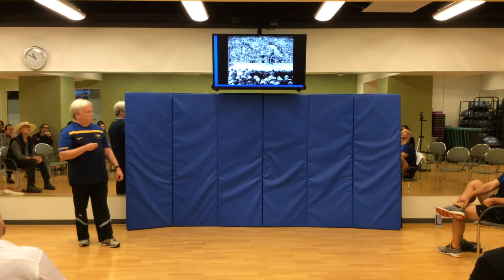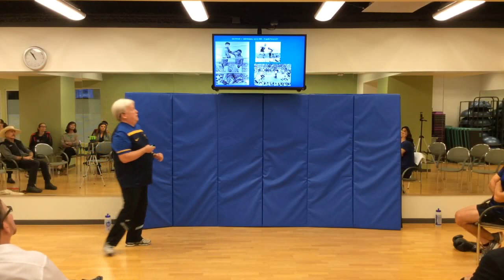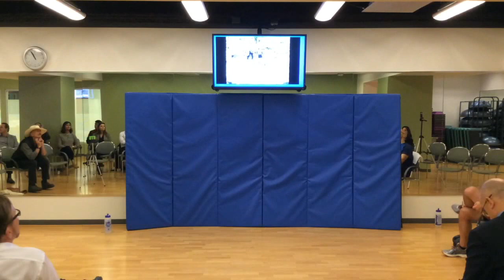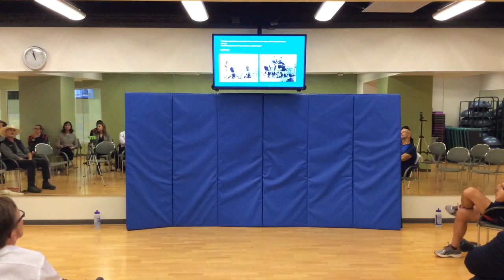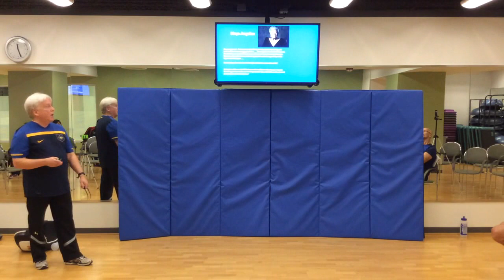The History of the World Heavyweight Boxing Championship Jack Johnston to Joe Louis